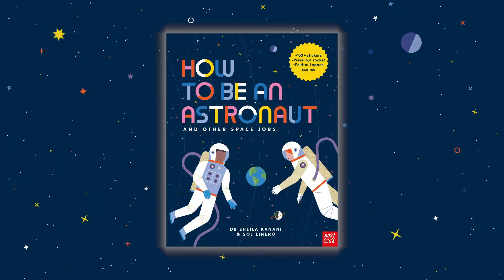What kind of training do astronauts do? Q&A with Dr Sheila Kanani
What kind of training do astronauts do?

Dr Sheila Kanani, author of How To Be An Astronaut and Other Space Jobs, is answering questions about space, becoming an astronaut, and all of the other jobs in the space industry!

Do you have what it takes to become an astronaut, a spaceship engineer or to work at Mission Control? Find out all about space and all the incredible space jobs you could do, from training to be a space chef or designing spacesuits to searching for new planets we could live on, or even blasting into space and living in the International Space Station. This book will inspire anyone with an interest in science and space exploration.

Find out more about How to be an Astronaut and Other Space Jobs